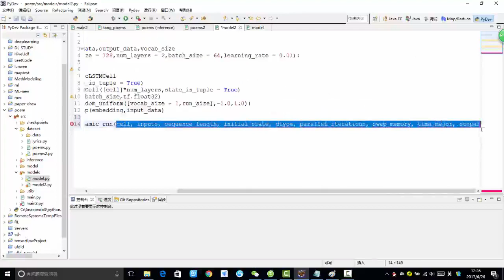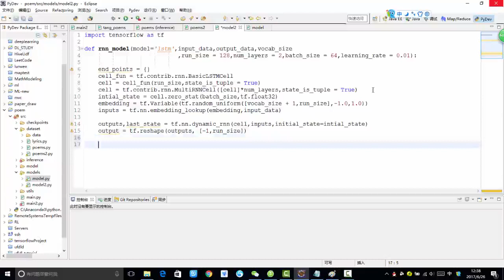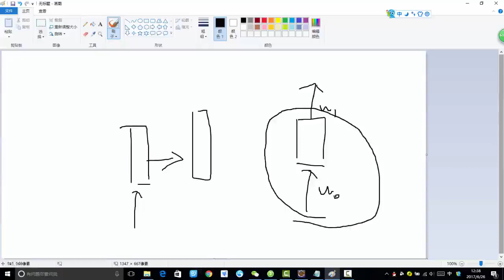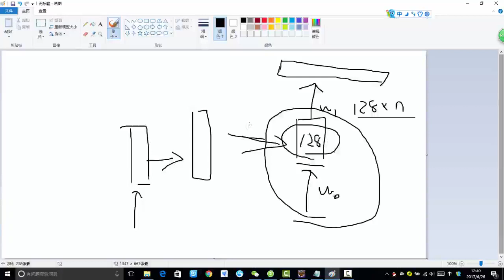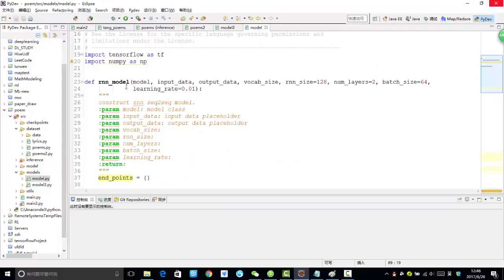35 深度学习项目实战2丨第5节 项目实战：机器人写唐诗丨9 完成训练模块